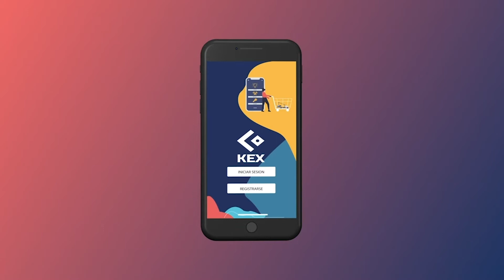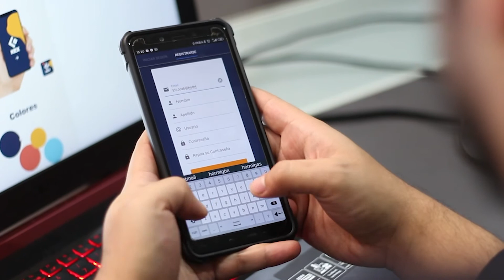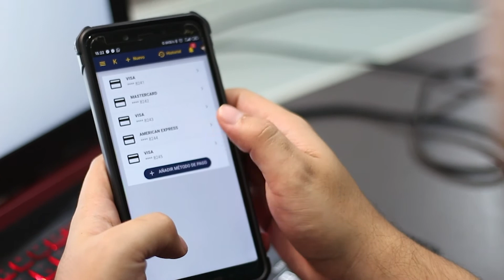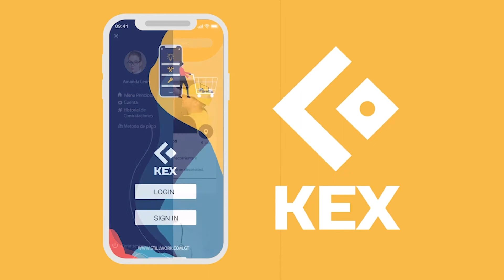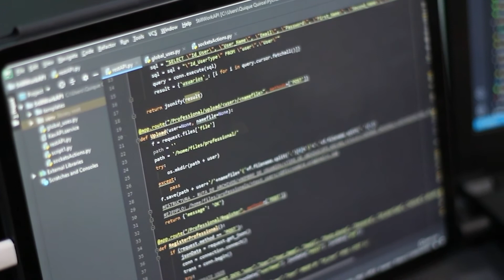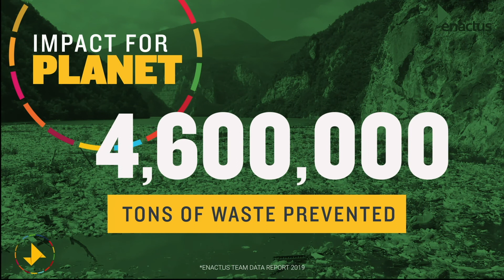EWC 2020 Team Guatemala: Universidad Mesoamericana